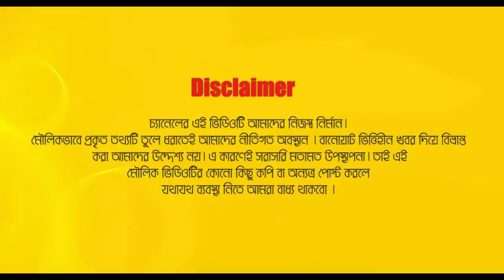ও কোত্থেকে সাহস পায় আমাকে নাম ধরে ডাকার ? চিত্রনায়িকা নিপুনের প্রশ্ন। Nipun Exclusive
Relevant Search